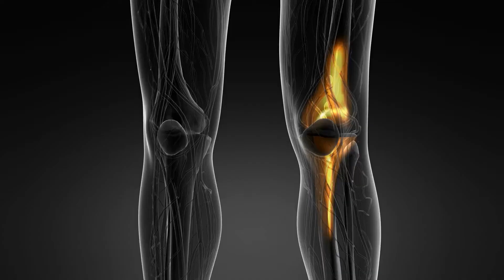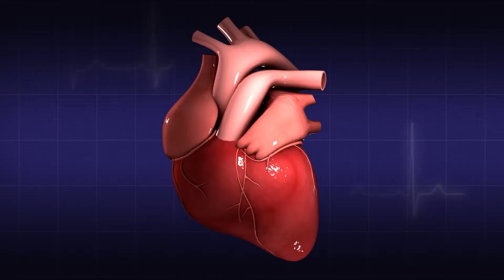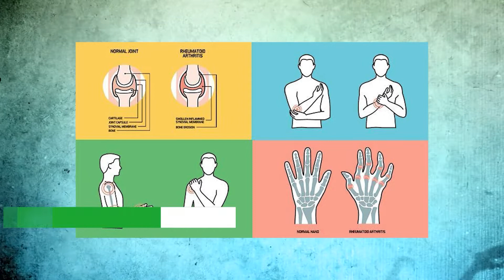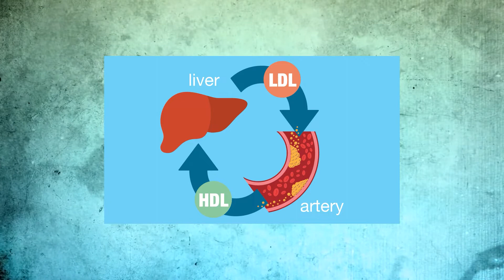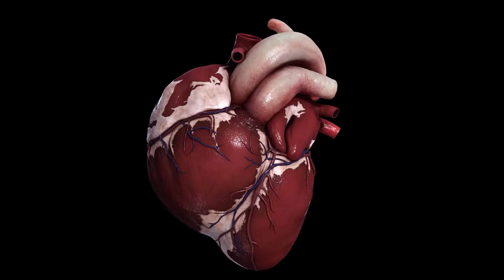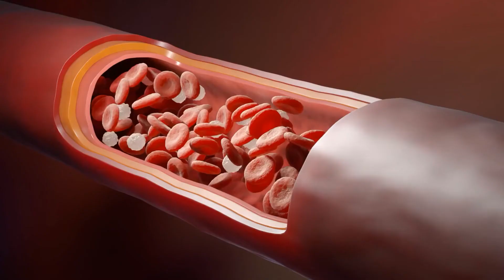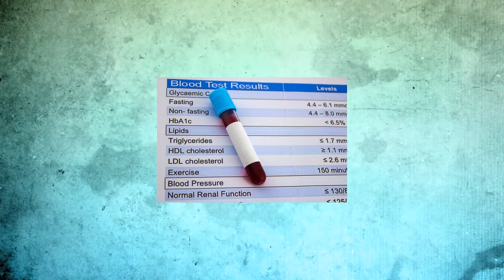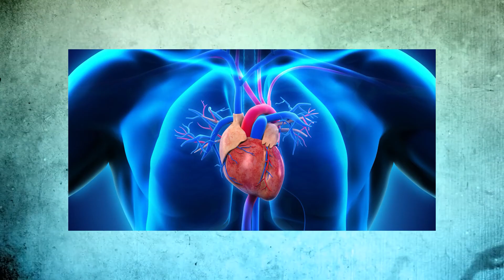Connection Between Rheumatoid Arthritis and Cardiovascular Health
Welcome to Scope-Care! You are watching Connection Between Rheumatoid Arthritis and Cardiovascular Health.

Rheumatoid arthritis is a chronic inflammatory disorder that affects the joints. But recent research has shown that there may be a connection between rheumatoid arthritis and cardiovascular health. In this video, we discuss the possible link and what it could mean for people with RA.

1:46 1. Only The Joints?
2:25 2. RA and Heart Disease
5:25 3. Reduce Your Risks
7:43 4. Monitoring your Heart Health

Scope-Care